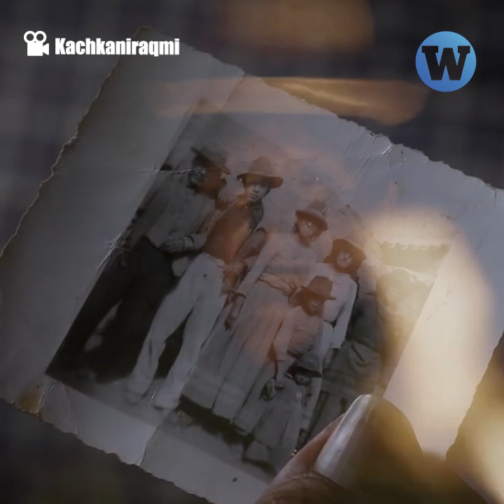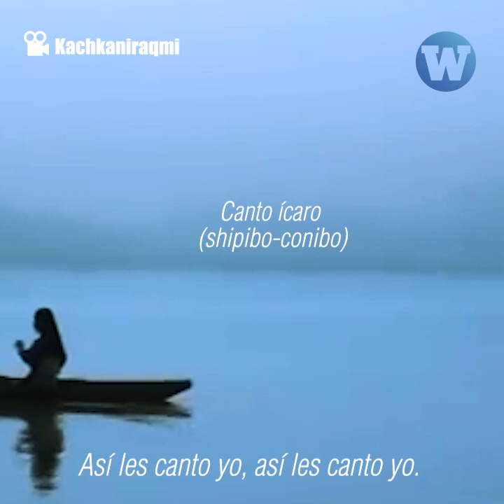27Mayo: Día de las Lenguas Originarias del Perú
Pueblos indígenas buscan preservar y difundir  sus lenguas maternas. En el día de las lenguas originarias, conoce la diversidad cultural y lingüística a través de sus cantos.